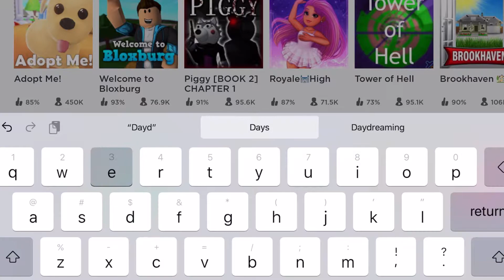PLAYING DAYDREAM VALLEY I is it hard? I [ROBLOX]